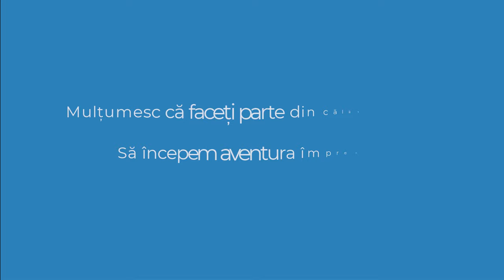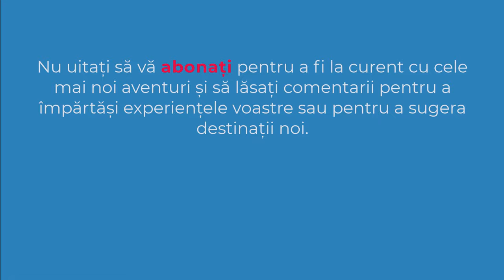Bulevardele fantoma din nordul capitalei | Bucuresti | Romania | MTB | BIKE | 4K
Este vorba despre Bd. Alexandru Furtunescu, Bd. Gherasim Constantinescu, Calea Nicolae Filip, Bd. Teodor Saider și strada Paul Riegler din cartierul bucureștean Băneasa, în total 5 kilometri de drum cu două benzi pe sens, în câmp, oprite traficului. Pe aici nu a circulat nimic, niciodată, iar buruienile au început să crească din asfalt. Aici sunt cel puțin 5,44 milioane de euro aruncați în bălării de Primăria Capitalei.
✔️ OBIECTIV: Bulevardele fantoma din nordul capitalei
✔️ DATA: 06 aprilie 2024
✔️ SOUND: Crazy - Patrick Patrikios (biblioteca audio youtube)
0:00 Intro
0:15 Bulevardele fantoma din nordul capitalei
2:21 Subscribe